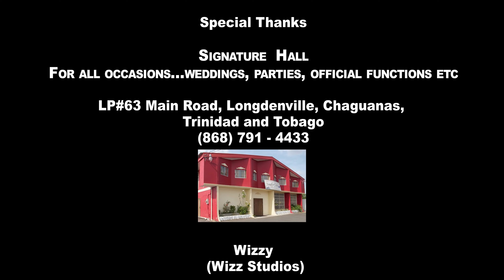Rooplal G X Ravi B - Chaar Balma Remix [Official Music Video] (2022 Traditional Chutney)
Artist: Rooplal G X Ravi B
Title: Chaar Balma Remix
Recorded And Mixed By: Kishore Wizzy Ramdath At Wizz Studios
Mastered By: Precision Productions

Music Video By: Enhanced Media Systems (DJ Din)